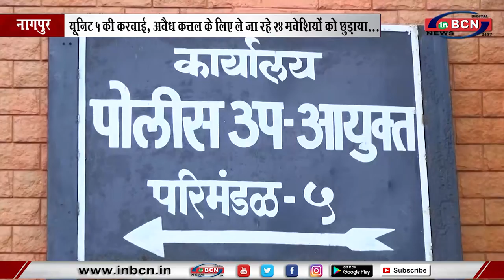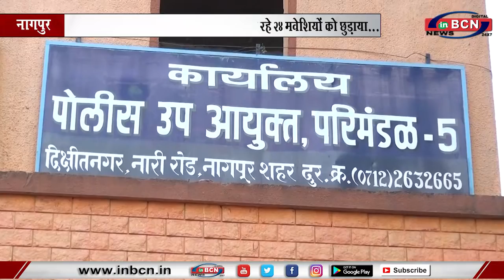यूनिट ५ की करवाई, अवैध कत्तल के लिए ले जा रहे २४ मवेशियों को छुड़ाया... INBCN NEWS